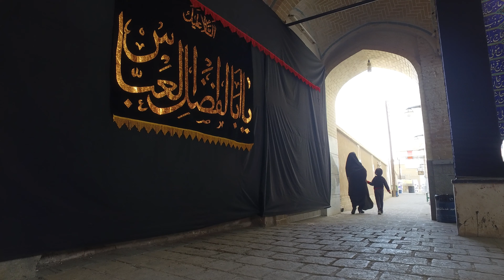Decorations in the streets for ashura to commemorate the anniversary of Hussein, Kashan, Iran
Copyrights of all videos on this stream belong to Pole Pole Productions.
They may be not reproduced in any format without prior permission for commercial use.